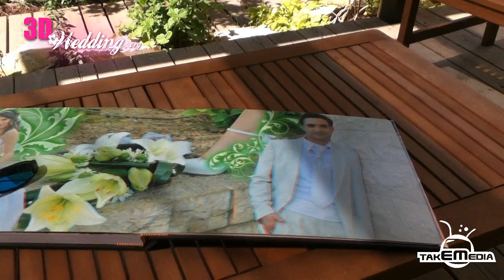3D Wedding Album unboxing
pure perfection of 3D expirience!